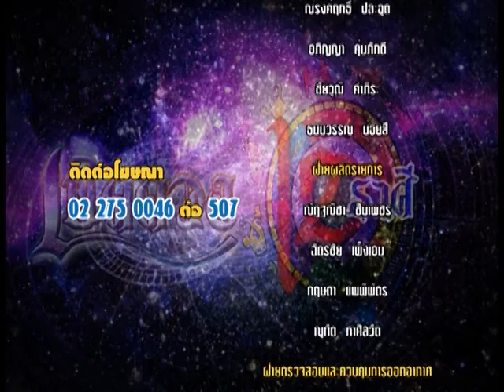รายการเปิดดวง 12 ราศี | 16/08/59 | EP 4/4